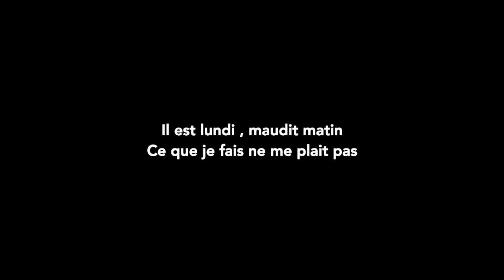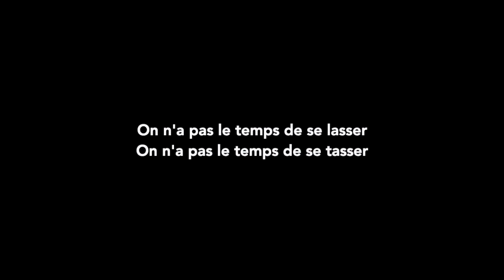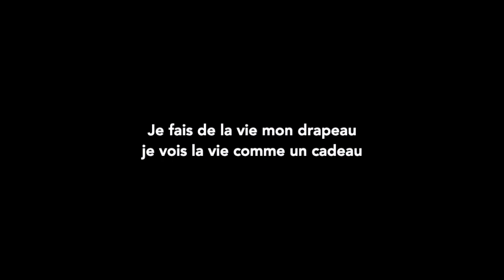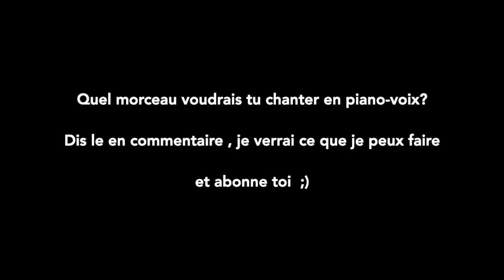N'attendons pas - Vianney (Karaoke piano)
Hello ! Vous pouvez utiliser mes karaokés pour faire des covers sur les réseaux (pas les plateformes de streaming) . En retour je vous demande juste de mettre un lien vers ma chaine Youtube et/ou vers ma vidéo pour faire un peu de pub et faire grossir la chaîne 🔥 merci 😊

N'hésitez pas à me partager votre cover que je vois ce que vous faites avec mon travail :)

Si cela vous plait , pensez au petit pouce vers le haut, à souscrire,  et n'hésitez pas a me laisser un petit message message,  ça motive à continuer ;)